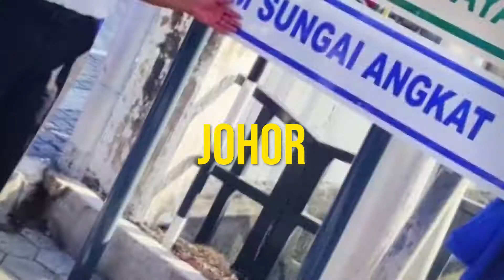127 LOKASI SELURUH NEGARA JAYAKAN JOM TURUN SUNGAI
Baru-baru ini sempena Hari Air Sedunia Peringkat Kebangsaaan pada 27 Mac 2021, KASA dengan kerjasama semua pihak di peringkat negeri telah berjaya menggerakkan kumpulan-kumpulan kecil di 127 lokasi sungai di seluruh negara bagi kerja-kerja gotong-royong membersihkan sungai. Inisiatif ini adalah usaha secara bersama bagi memupuk kesedaran masyarakat supaya "menghargai air".
Pihak Kerajaan baik diperingkat PBT, Negeri dan Persekutuan perlu berganding bahu dengan semua pihak iaitu komuniti setempat, NGO dan swasta bagi mencerminkan identiti rakyat Malaysia yg cintakan kebersihan.
Satu laman khusus baharu FB Group Jom Turun Sungai ada diwujudkan untuk memberi peluang orang awam berkongsi usaha-usaha pembersihan sungai di Malaysia.
Kempen secara berterusan ini akan dijalankan sepanjang masa. Insyaallah, acara Jom Turun Sungai secara serentak seluruh negara akan diadakan lagi oleh KASA pada 26 September 2021 sempena Hari Sungai Sedunia 2021.